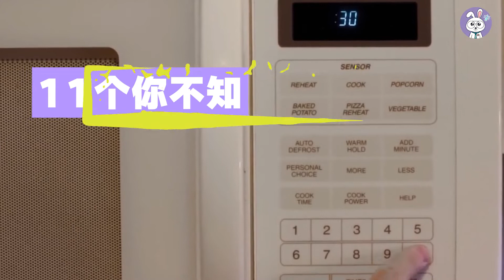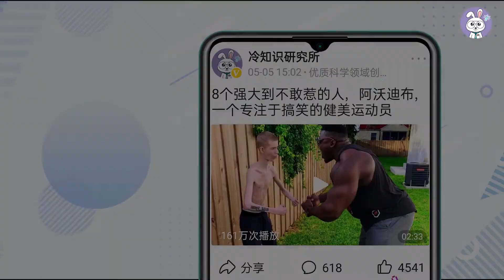11个你不知道的生活常识，咖啡杯下面的凹槽有什么用呢？